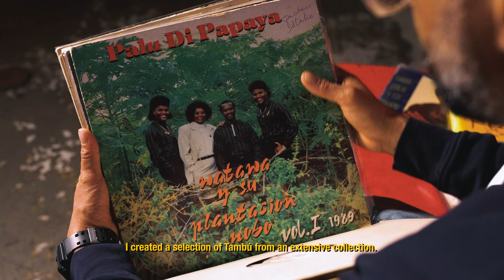Tambú di Kompayo 2024 | Selwyn de Wind selects Tambú on vinyl 🇨🇼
Track list
01 Donny - Kompa Nanzi i Shon Arei
02 Pincho i su grupo & Elia Isenia - Victoria
03 Pincho i su grupo & Basilel -  Santeria
04 Norma Gosepa -  Trampa
05 Beno Martis -  Piep Piep
06 Watawa y su Plantacion nobo -  Telegram
07 Shon Cola i Grupo Trinchera - Banana
08 Zojojo i su grupo - Dal un dal dos Spanta
09 Pincho i su grupo - E ta sirbibu
10 Pincho i su grupo - Nan a batie
11 Zojojo i Mystica Stefania - Rin tin tin
12 Basilel - Porongombe ya cayo
13 Pincho i su grupo & Elia Isenia - Baha fo'i mi lomba
14 Los Locos Samson - Mirabal
15 Doble RR Super Special Stars - Auto bieuw
16 Super 8 - Chela
17 Grupo Enos - Mucha Mester Tende
18 Indiscutible Super Dynamic - Hulanda Mi Ta Bai, Atrobe

Produced by Selwyn de Wind & Mathijs Reinen
Camera: Daniel Milton
Gaffer: Neldrick Martis
Photography: Tamira Koeiman
Sound mixing: Selwyn de Wind

The Afro-Curaçaoan Tambú genre is not only a dance-able genre, but also a way of life and belief. Tambú was a crucial element for enslaved people during colonial times. In order to resist repression on all expressions of afro descendants on Curaçao. Till today it is mostly played and practiced during the end of the year. The typical instruments - ‘Kueru’ and ‘Chapí’ - are being played and accompanied by critical lyrics till the early morning.

I share with you today a short history of recorded Tambú from Curaçao.

The first public Tambú songs were recorded by Horacio Hoyer on old 78RPM shellac records in the year of 1947 In the neighborhood of Buena Vista. Which took place at the house of Señora Graciela. Four Tambú songs were recorded for Shon Colá. This was actually 5 years before Tambú was legally allowed.

The tycoon of show business, Angel Job, also started recording and releasing Tambú on 45RPM singles, which was a music medium mostly used for jukeboxes in the bars and cafes in Curaçao. After 1969 Tambú became more commercial. But starting in the 80s, Tambú groups started to release their music on 12” vinyl records, and afterwards cassettes and CDs.

I created a selection of Tambú from an extensive collection. Mostly releases from the 80s and 90s from the previous century. Songs by Tambu di Pincho i su Grupo, Zojojo i su Grupo, Beno i su Grupo, Grupo Trinchera and Tambú singers like Basilel, Norma Gosepa, Shon Cola, Elia Isenia and Harry Zimmerman.

This selection also entails some Tambú songs influenced by organs. From regular/known bands like Super 8, Super Dynamic, Doble RR and Los Locos Samson. Releasing an album at the end of the year without Tambú is like not releasing an album.

Till today Tambú is the most solid expression against repression of the Afro-Curaçaoans.

This is Tambú di Kompayo 2023 vinyl-set. Or better said “Amplifier Toka Disco”. My name is Selwyn de Wind and this is Ranson Music Archive.

We want to thank Garage Noord. The alternative club of Amsterdam who opened their doors for  this recording and story-telling.